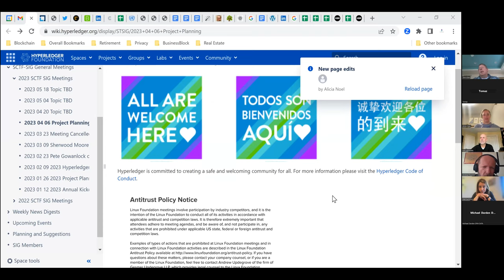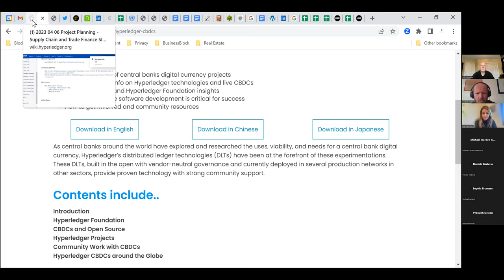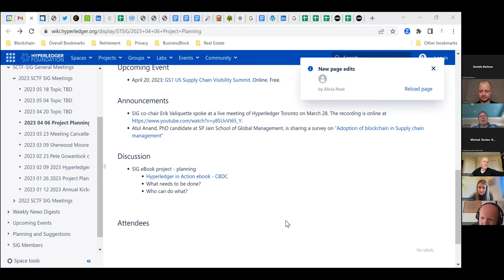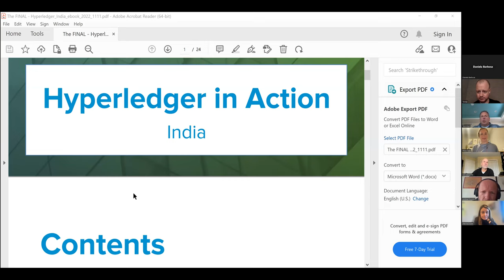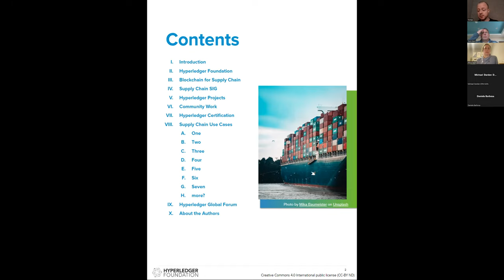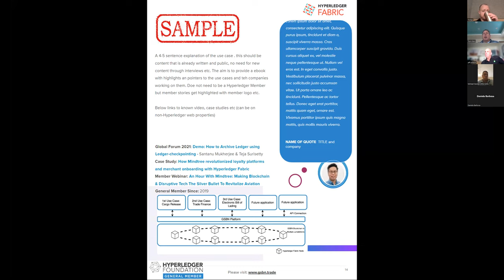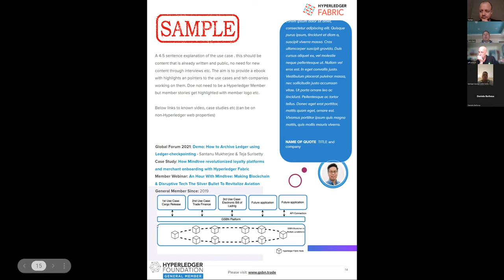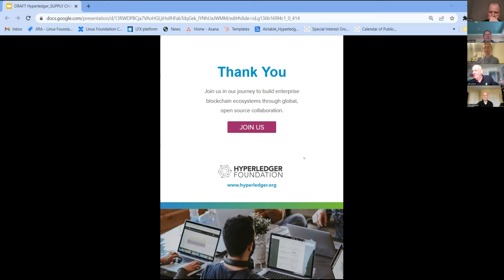Hyperledger Supply Chain & Trade Finance SIG Meeting - April 6th, 23